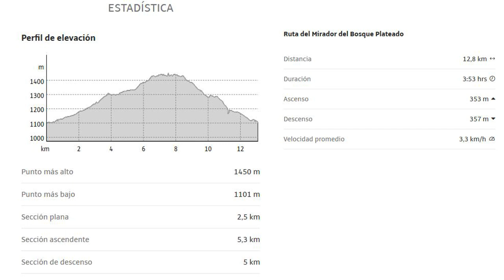Senderismo fácil | Mirador del bosque Plateado | Embalse de la Jarosa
Hola, en esta ocasión os traigo una ruta fabulosa, en un entorno excepcional como es el Embalse de la Jarosa. Vuelvo por segunda vez, para subir hasta el mirador del bosque plateado. Una sencilla ruta, quizás algo larga para hacer con niños pequeños, pero sumamente entretenida por la gran cantidad de arroyos que inundan el valle con su soniquete característico. Si se hace larga, en cualquier momento te puedes dar la vuelta y disfrutar en el merendero o en la pradera junto al embalse de la Jarosa de un merecido almuerzo o comida. Si lo prefieres, también hay un par de restaurantes en la zona, pero si se quiere comer en ellos, mejor reservar.